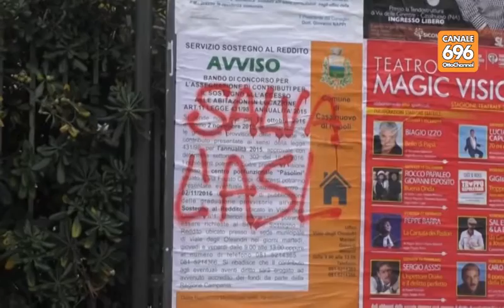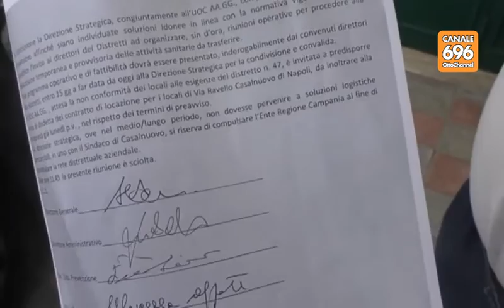Chiude il distretto sanitario, è rivolta a Casalnuovo